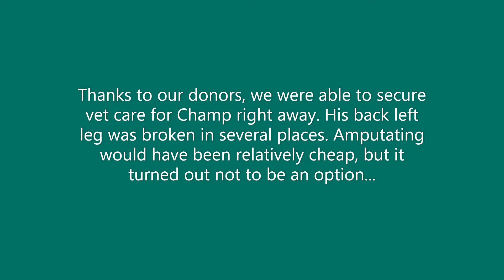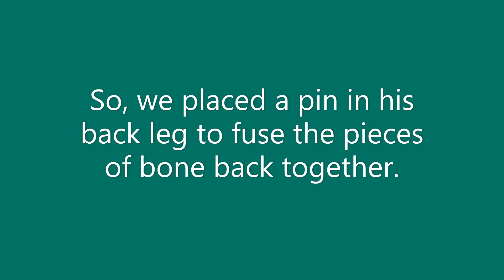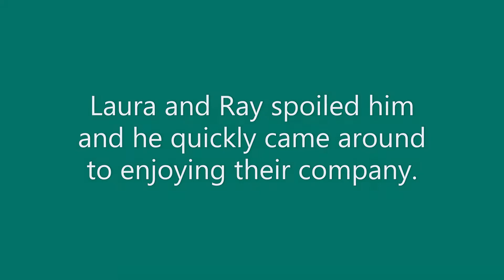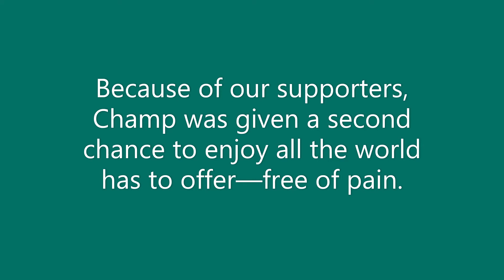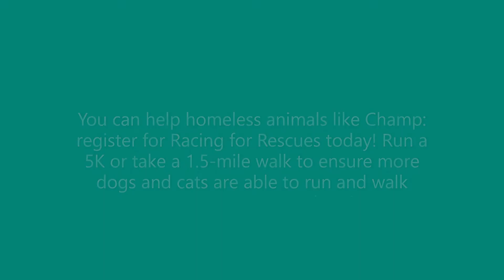Cheering On Champ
As we prepare for our annual 5K race/fun walk event (Racing for Rescues), we wanted to introduce you to Champ--a dog who can only run, or even walk, thanks to our supporters. Everyone who registers for Racing for Rescues helps homeless animals like Champ to get their second chances: to walk, to run, and to find love. Watch this sweet boy's story and then head over to register for the event--or, to donate or purchase raffle tickets to win $750 in gift cards!